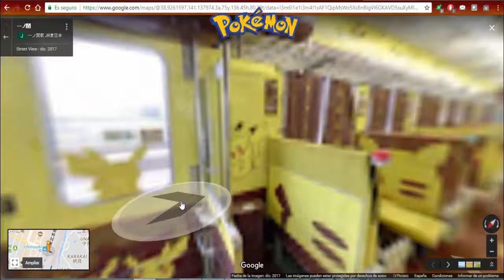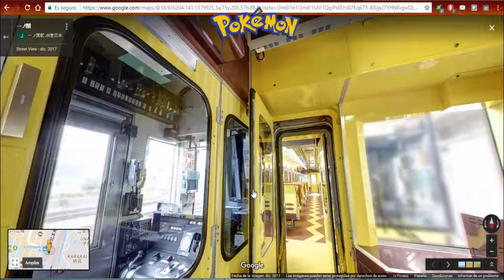En Japón Estrenan Tren Con Temática De Pikachu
Os cuento un poquito sobre el tren inspirado en pikachu.